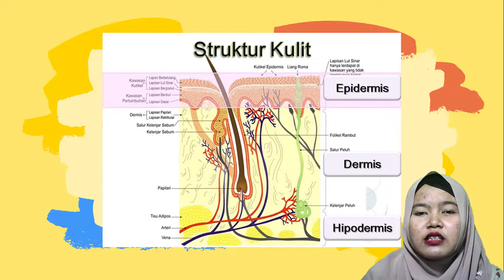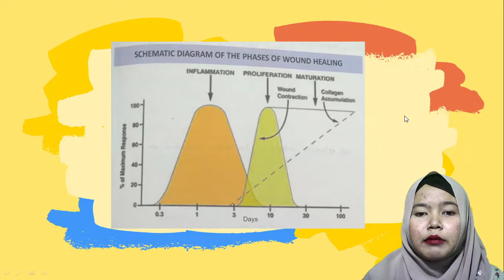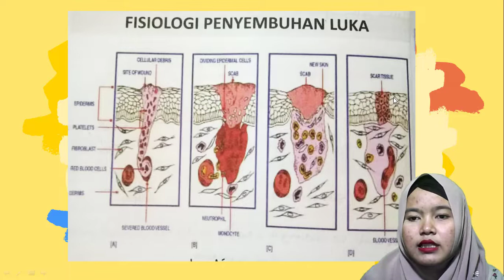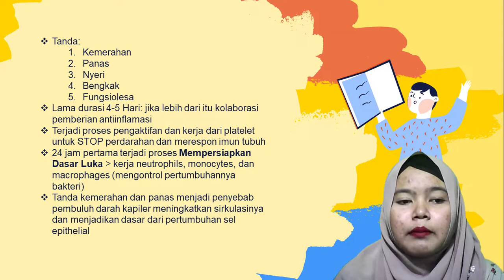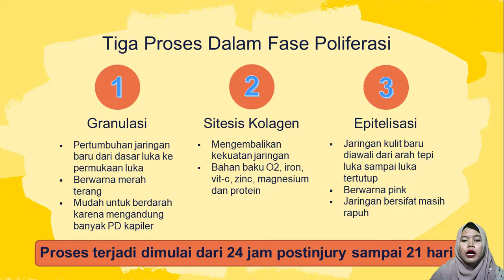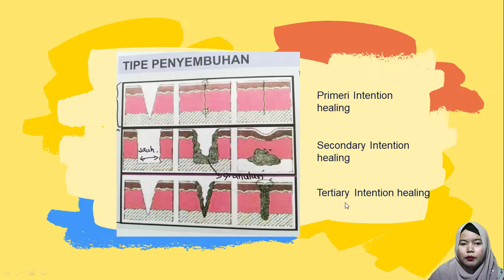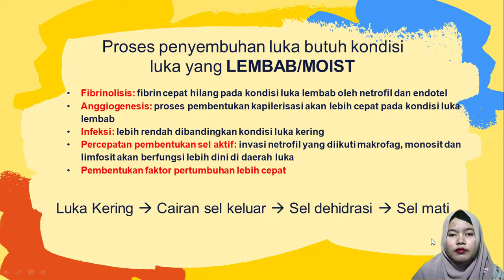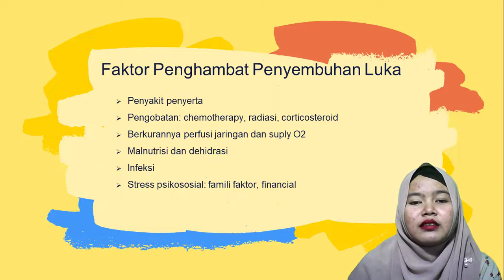PROSES PENYEMBUHAN LUKA | Konsep Fisiologi Penyembuhan Luka (Wound Care)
Sebagai Perawat, Tentunya Tidak Asing Dengan Perawatan Luka. Pada Video Kali Ini, Kita Akan Membahas Tentang Konsep Fisiologi  Proses Penyembuhan Luka (Wound Care). Harapannya, Dengan Video Ini, Teman-Teman Dapat Mengetahui/Memahami, Luka Tersebut Berada Pada Fase Mana, Serta Masalah Yang Muncul Pada Proses Penyembuhan Luka, Mengapa Luka Tersebut Tidak Mengalami Kemajuan Dalam Proses Penyembuhan Luka.

Semoga Video Kali Ini Dapat Bermanfaat Bagi Teman-Teman. Jangan Sungkan Untuk Sampaikan Request Kalian Di Kolom Komentar Ya Teman-Teman.

Yuk Cek Video Ku Yang Lain..